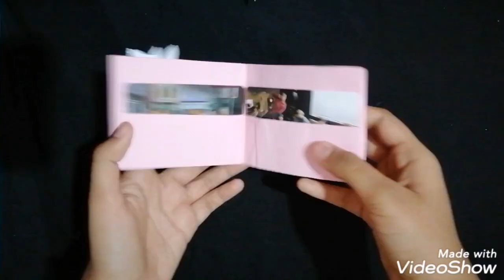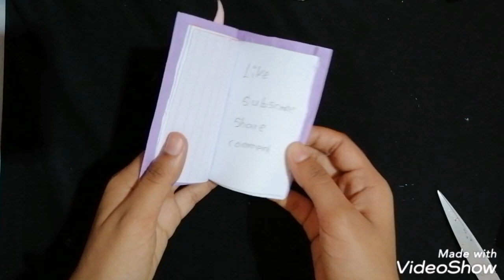DIY Unicorn paper crafts /How to make unicorn craft ideas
this is the crfat unicorn how we make . don't forget subscribe my channel .click the bell icon for new videos . like ,comment and share with your friends .enjoy this video guys.💜️